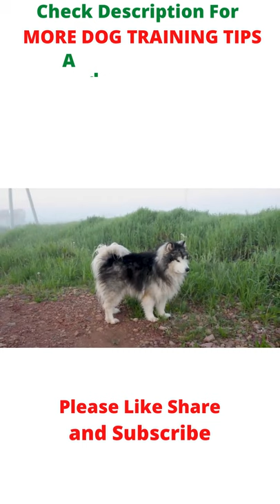service dog training🐕🐕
My Dog Traning
Simple way Dog Trained
trained dog for not
Unique way dog training
Dog bite
dog food
dog sleep
dog world
dog help
dog problem
dog training
dog
golden retriever
doberman
labrador
pomeranian
shih tzu
shiba inu
chihuahua
husky
bulldog
bull terrier
labradoodle
corgi
labrador retriever
cocker spaniel
boxer
great dane
maltipoo
dachshund
poodle
siberian husky
samoyed
boston terrier
puppies for sale
papillon
puppies
maltese
tibetan mastiff
schnauzer
cavalier king charles spaniel
cockapoo
cavapoo
pomsky
dobermann
weimaraner
pitbull dog
lhasa apso
puppies for sale near me
rhodesian ridgeback
malinois
newfoundland dog
goldendoodle
bullmastiff
jack russell
akita inu
toy poodle
basset hound
shar pei
shiba
basenji
bernedoodle
mastiff
great pyrenees
dingo
st bernard
yorkie
american pit bull terrier
english bulldog
blue heeler
terrier
presa canario
leonberger
boxer dog
bravecto
saint bernard
hypoallergenic dogs
vizsla
whippet
malamute
boerboel
hachiko
havanese
miniature schnauzer
king charles spaniel
fox terrier
dalmatian
doggy
bloodhound
chiwawa
collie
cute dogs
border terrier
english mastiff
springer spaniel
sheepadoodle
cairn terrier
aussiedoodle
pointer
german shepherd puppies
airedale terrier
parvo
petsmart grooming
miniature pinscher
maltese dog
cavoodle
doberman pinscher
dog beds
pomeranian dog
golden retriever puppies for sale
pekingese
morkie
k9
rat terrier
papillon dog
saluki
balto
mini goldendoodle
dog food
pembroke welsh corgi
husky dog
rescue dogs
catahoula
hachi
lancaster puppies
anatolian shepherd
akita dog
staffordshire terrier
lassie
petco grooming
borzoi
neapolitan mastiff
dog house
cute puppies
pitbull terrier
cesar millan
dog harness
ridgeback
caucasian shepherd
schnoodle
giant schnauzer
dog rescue near me
bichon
sheltie
staffy
puli
puggle
pug dog
cavachon
mini australian shepherd
rottweiler puppies
purina pro plan
small dogs
national dog day
types of dogs
dog crate
dog boarding near me
american akita
english springer spaniel
miniature poodle
corgi puppies
lab dog
dog collars
greyhound dog
catahoula leopard dog
keeshond
dog grooming
komondor
tosa inu
husky puppies
yorkie poo
basset
black mouth cur
kennel
westie
american pitbull
nexgard spectra
hound
labrador puppy
havanese dog
beagle dog
wolf dog
beagle puppy
spaniel
old english sheepdog
teacup pomeranian
schipperke
retriever
puppy love
alsatian
chesapeake bay retriever
big dogs
royal canin dog food
bearded collie
affenpinscher
wheaten terrier
muzzle
shih poo
cattle dog
leash
golden retriever price
askal
hound dog
norfolk terrier
bully dog
labrador puppies for sale
cavapoo puppies
malinois dog
canine
english setter
welsh corgi
chow
teacup yorkie
doberman puppies
rottweiler puppies for sale
tibetan terrier
dog toys
pitbull puppies
dog tags
standard poodle
dog kennel
dogman
emotional support animal
west highland terrier
cockapoo puppies
mutt
sausage dog
parson russell terrier
dog breed
alabai
dachshund puppies for sale
white german shepherd
puppies for adoption
miniature dachshund
rimadyl
puppies near me
seresto
doggo
a dog's way home
blue nose pitbull
doberman dog
pomeranian puppies
king charles cavalier
puppies for adoption near me
chiweenie
kuvasz
british bulldog
dog park
brittany spaniel
soft coated wheaten terrier
boxer puppies
black lab
dog breeders near me
rottweiler dog
dachshund puppies
pitbull puppies for sale
briard
maltese terrier
yorkie puppies
english bull terrier

corgi puppies for sale
dog cage
norwegian elkhound
tamaskan
maltipoo puppies
beagle puppies for sale